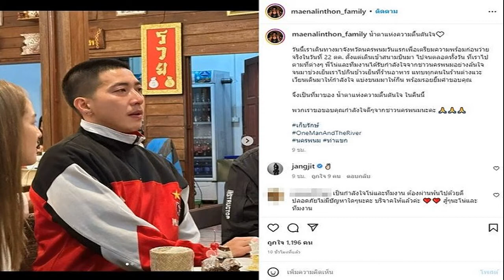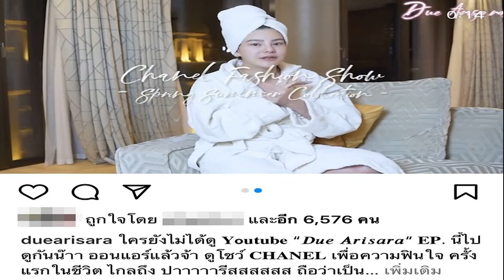ยอดบริจาคพุ่ง 7 ล้าน 'โตโน่' เดินสายไหว้สิ่งศักดิ์สิทธิ์ เผยเส้นทางว่ายน้ำทั้งไปและกลับ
ยอดบริจาคพุ่ง 7 ล้าน ‘โตโน่’ เดินสายไหว้สิ่งศักดิ์สิทธิ์ เผยเส้นทางว่ายน้ำทั้งไปและกลับ ยันมีความปลอดภัยสูง ไม่มีแผนซ้อมสนามจริง ลงว่ายทันทีเลย
วันที่ 20 ต.ค.65 ผู้สื่อข่าวรายงานถึงบรรยากาศการเตรียมพร้อมกิจกรรมว่ายน้ำข้ามโขง ของดาราหนุ่ม โตโน่ ภาคิน คำวิลัยศักดิ์ เพื่อการกุศลหารายได้ช่วยโรงพยาบาลแขวงคำม่วน สปป.ลาว และโรงพยาบาลนครพนม ภายใต้ชื่อโครงการ OneMan And The River หนึ่งคนว่ายหลายคนให้ ระยะทางไป-กลับประมาณ 15 ก.ม. ในวันที่ 22 ต.ค.65 จนเกิดกระแสวิจารณ์ในโลกออนไลน์
ความเคลื่อนไหวช่วงเช้า โตโน่ ได้สวมใส่ชุดวอร์มวิ่งออกกำลังกายริมเขื่อนแม่น้ำโขง จากนั้นจึงพร้อมด้วยทีมงาน ตระเวนกราบไหว้ขอพรสิ่งศักดิ์สิทธิ์ในตัวเมืองนครพนม อาทิ ศาลหลักเมือง ศาลเจ้าพ่อหมื่น ภายในวัดโอกาส เพื่อเป็นสิริมงคล จากนั้นได้ไปพบ นายนิวัต เจียวิริยบุญญา นายกเทศมนตรีเมืองนครพนม และคณะผู้บริหาร
ทั้งนี้ นายนิวัต ได้มอบวัตถุมงคลเป็นรูปหล่อพญานาคบูชาตั้งโต๊ะให้โตโน่ด้วย รวมทั้งประสานงานด้านการจัดสถานที่บริเวณจุดปล่อยตัวที่ลานพญานาค ซึ่งจะมีพิธีรำบวงสรวง มี ณิชา-ณัฏฐณิชา แฟนสาว โตโน่ รำบวงสรวงพ่อปู่พญานาคร่วมกับนางรำอีก 200 ชีวิต ก่อนจะปล่อยตัวโตโน่ว่ายข้ามโขง
มีรายงานว่า หลังจาก โตโน่ ได้ลงเรือล่องแม่น้ำโขงเพื่อดูสถานที่จริงเมื่อวานนี้นั้น โดยเจ้าตัวไม่สนกระแสดราม่า และยังมั่นใจว่ามีความพร้อมมากในการว่ายน้ำข้ามโขงครั้งนี้ ซึ่งไม่มีแผนการซ้อมสนามจริง โดยเน้นลงว่ายน้ำในวันงานเลย ขณะที่ยอดบริจาคล่าสุดพบว่าพุ่งทะลุกว่า 7 ล้านบาทแล้ว
สำหรับการดูแลด้านความปลอดภัยทางน้ำและบนบกนั้น ในภาพรวมมีทีมออแกไนซ์ดูแลด้านสถานที่ช่วงพิธีรำบวงสรวง และการลงว่ายน้ำของโตโน่ ขณะที่ส่วนของ จ.นครพนม และหน่วยงานเกี่ยวข้อง เป็นเพียงผู้มีส่วนร่วมในการเตรียมพร้อมในฐานะเจ้าบ้านเท่านั้น